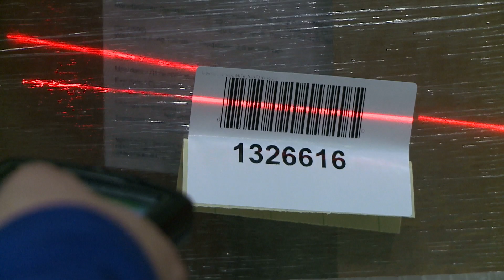OpTech Insights | A Podcast on Business and Technology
OpTech Insights explores the critical intersection of business and technology. Host Todd Greenwald interviews thought leaders from a variety of industries who weigh in on the innovations, solutions and best practices that are driving change and success in business.